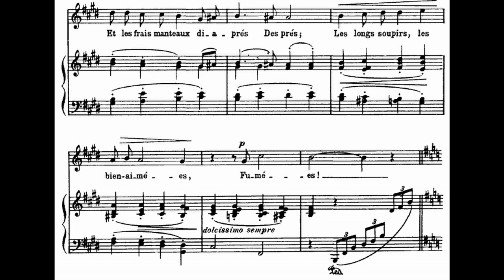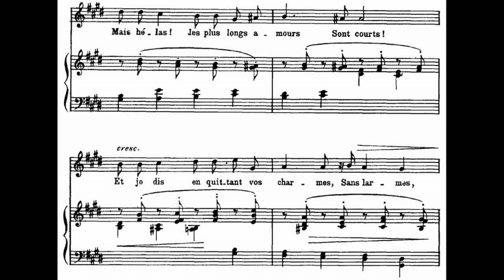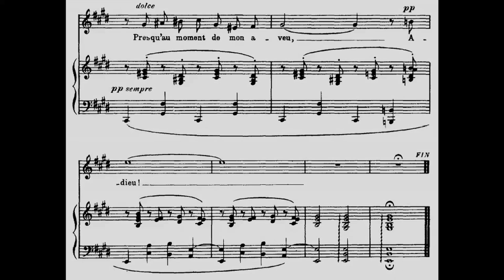[M/f] 3. Adieu (G. Fauré) Poème d'un Jour, Op.21 No.3 in E / Piano Accompaniment, Karaoke, MR